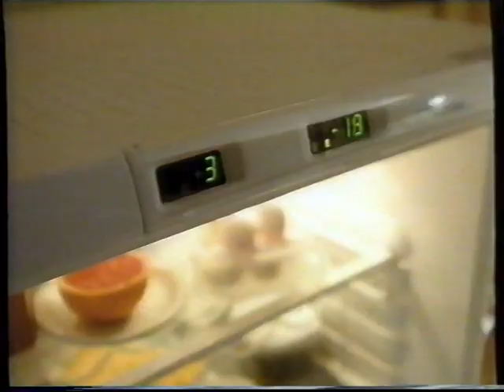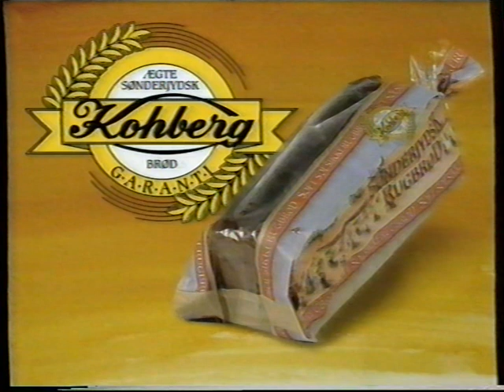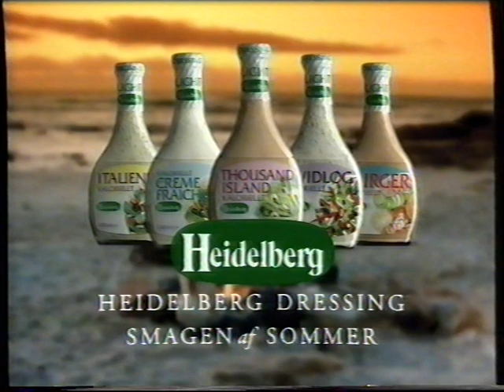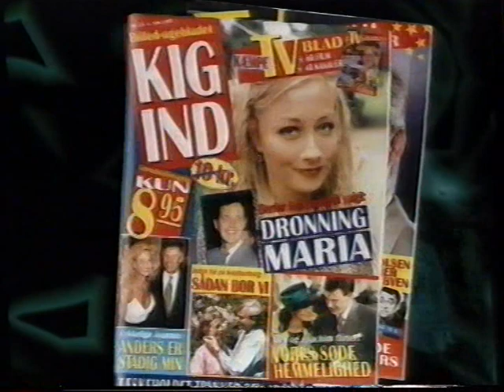TV3 reklamer fra 1997